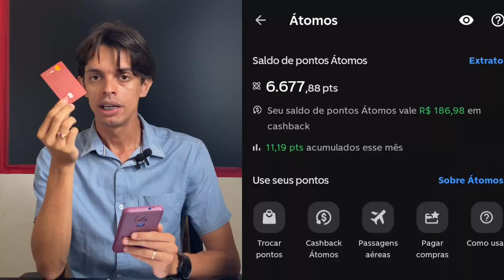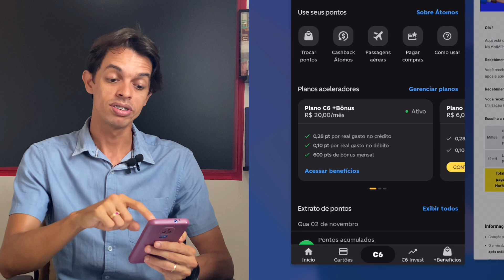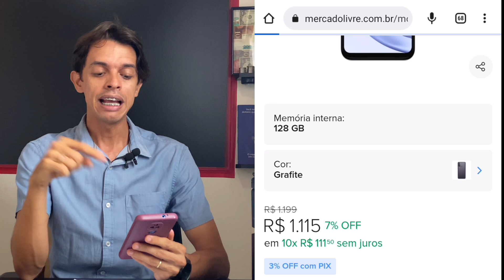COMO RESGATAR VALORES do CARTÃO DE CRÉDITO. (Na Prática): Como resgatar dinheiro do CARTÃO CRÉDITO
Na PRÁTICA: COMO RECEBER VALORES do CARTÃO DE CRÉDITO: Como resgatar dinheiro do CARTÃO CRÉDITO Como funciona o resgate do cartão de crédito? Como receber dinheiro de volta do cartão de crédito? Como transformar o saldo do cartão de crédito em dinheiro? Como transferir dinheiro do cartão de crédito para a conta corrente? Resgate cartao de credito banco central